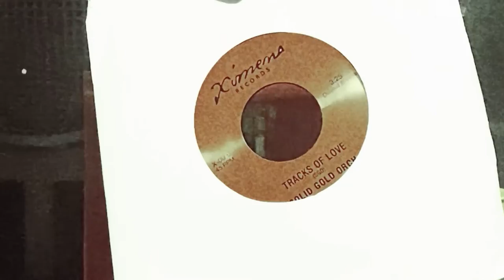Ximeno 10 - Tropicaza's set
Ximeno  Records 10 Year Anniversary Broadcast
-featuring
DJ's
Stretch Armstrong       Koco aka Shimokita
Natasha Diggs              T-Kay
Boogie Blind                 Small Change
Skeme Richards           Fresko
Jah Jonny                     Loopy Lexa
Estaban La Groue        Tropicaza
Skinny Pablo                 Mo Manley

Live Performances by:
The Overlines                Malik & the Freqtones

Produced by- Danny Holloway & Jud Nester